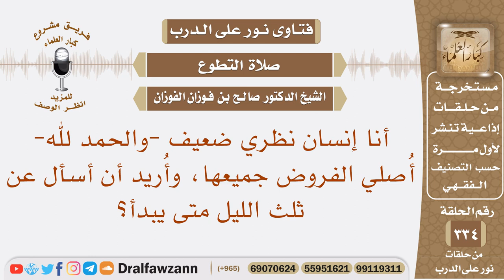أنا إنسان نظري ضعيف أصلي الفروض جميعها، وأريد أن أسأل عن ثلث الليل متى يبدأ؟ الشيخ صالح الفوزان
نص السؤال: أنا إنسان نظري ضعيف -والحمد لله- أُصلي الفروض جميعها، وأُريد أن أسأل عن ثلث الليل متى يبدأ؟
السيرة الذاتية :
للاشتراك في قناة الشيخ صالح الفوزان

رئيس الفريق
لمشروع كبار العلماء